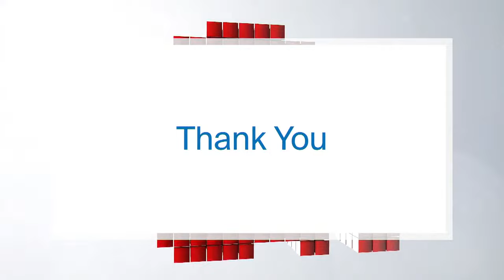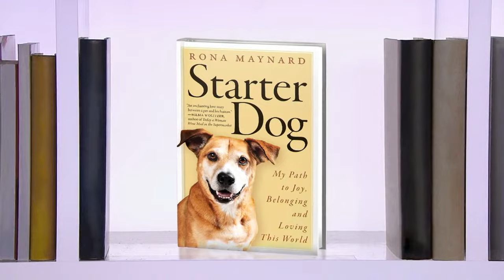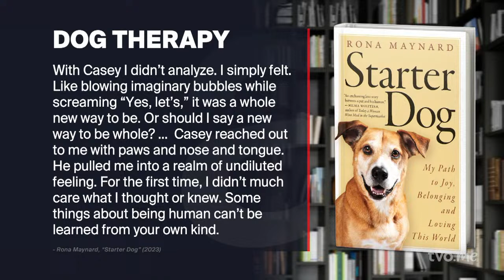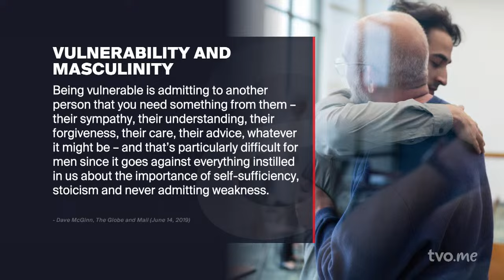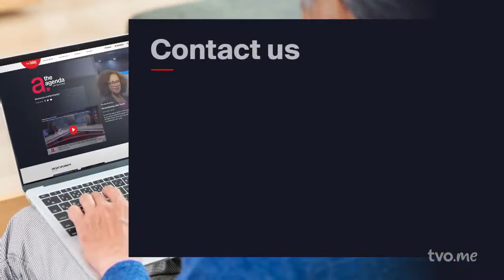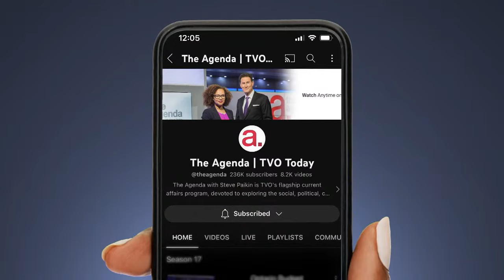The Struggle of Making Friends as an Adult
Writer Rona Maynard, accompanied by her beloved canine companion, tells Steve Paikin the ways in which dogs can enhance our humanity. And, Jeyan Jeganathan explores the challenges adults face in establishing social connections and forging new friendships, offering insights on how to overcome these obstacles.